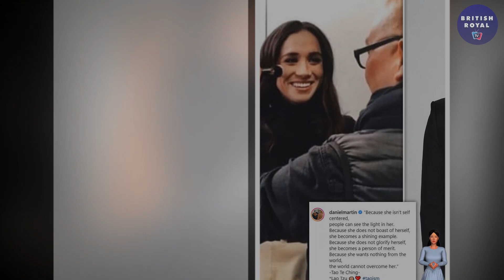SUSSEX UNDER HUGE DEPRESSION! Meghan's Make-Up Artist DIGS DEEP At Couple's STRUGGLING LIFE In LA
Prince Harry and wife Meghan Markle are loving their new family of four with son Archie, 2, and baby Lilibet, but they are experiencing the "challenge" of finding that illusive work-life balance, revealed Meghan's make-up artist Daniel Martin. The Duchess' friend claimed the family had "struck a rhythm as a foursome". Meghan has recently been lobbying the US Congress in an attempt to get them to introduce paid family leave for Americans.
Daniel said: "It's about finding that work-life balance now. They're experiencing it themselves." The couple, who have largely been on parental leave since the birth of six-month-old Lilibet in June, currently live in a $14million mansion in California. The couple's work has been under question recently as their £18million Spotify deal has so far only seen them produce 35 minutes of content. The pair also have a Netflix contract that industry insiders claim could be worth as much as £100million. Back in March this year Prince Harry announced that he had taken on a corporate role for a Silicon Valley startup as their "chief impact officer". While the salary for this job is unknown, it's thought similar positions would be offered a six or seven-figure salary.